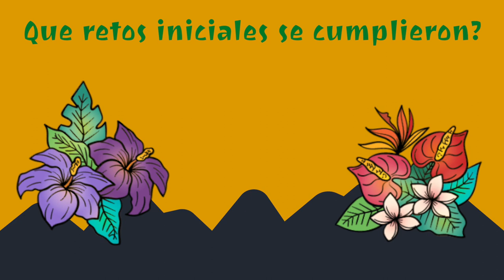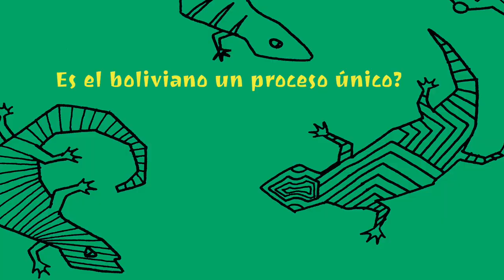Antonio Peredo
Periodista y profesor universitario boliviano. Es Senador Nacional por el MAS. Fue director del Semanario "Aquí" y en las elecciones de 2002 fue candidato vicepresidencial con Evo Morales.

(Trinidad, Beni, Bolivia, 1936 – La Paz, Bolivia, 2012).- Poeta, cuentista, periodista y político.
Hermano de Coco e Inti Peredo, compañeros de guerrilla del ‘Che’. Fue director del semanario ‘"Aquí" de La Paz. Trabajó por varios años como docente de la carrera de comunicación social de la Universidad Mayor de San Andrés. Dirigente del Movimiento al Socialismo (MAS). Diputado nacional (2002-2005) y Senador (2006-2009).

Su poesía ha sido consecuente con sus posiciones políticas, una muestra de ello es el poema que presta su título al libro ‘El camino de la coca’, que dice: “Porque naciste abundante, / generosa / como tu madre, / has sido vida y muerte. / Mujer acogedora, / dulce, / callada, / suave. / Piel cálida que se alarga / en una sensación, / en un encuentro; / tranquila paz, / regazo abierto, / cálido, / verde calor, / doncella que amanece. / Coca, / guardiana de la historia / del Ande recio, / del Cóndor, / de la Llama, la Vicuña y el Runa”.